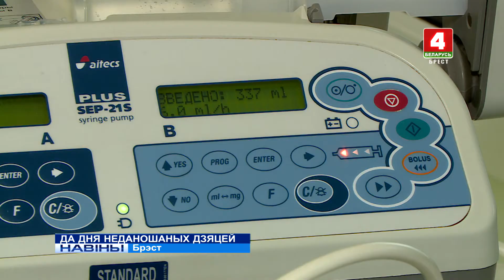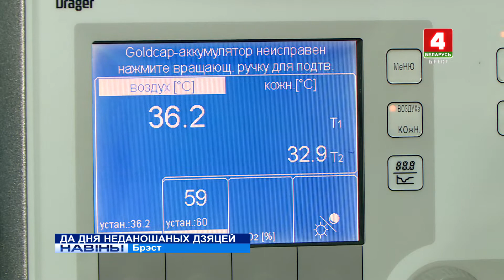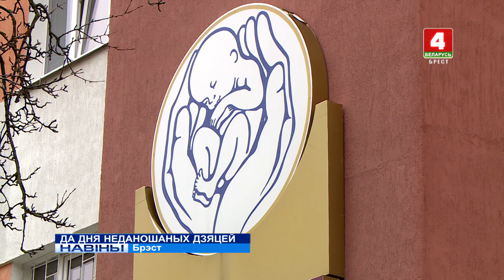ДА ДНЯ НЕДАНОШАНЫХ ДЗЯЦЕЙ (Відэа)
Заўтра адзначаецца Міжнародны дзень неданошаных дзяцей. Па статыстыцы, заўчасныя роды з'яўляюцца прычынай амаль паловы выпадкаў смерці нованароджаных дзяцей па ўсім свеце, у тым ліку і Беларусі.